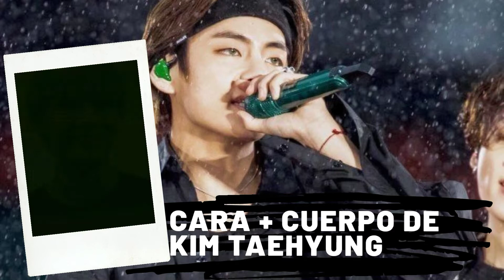Cara + Cuerpo de Kim Taehyung (Pedido); Audio Subliminal ❤️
Audio Subliminal💖
Holaaaa bebés, lo hice con mucho amor para ustedes, espero que lo disfruten:

Recomendaciones❤️:

⭐Escuchar mínimo 30 minutos.
⭐1 hr máximo .
⭐Tomar mucha agua (2 L diarios).
⭐No obsesionarse.
⭐Usar audífono
⭐Los resultados varía de cada persona pero tarda alrededor de 4-5 semanas

✨¿Qué es un Booster?
Es un audio Subliminal que permite que el subconsciente absorba más rápido las afirmaciones de los audios, con el fin de acelerar los resultados.

✨¿Qué es un audio Subliminal?
Un audio Subliminal son mensajes ocultos que permiten que tu subconsciente absorba los mensajes con el fin de cambiar algún aspecto físico o mental.

✨¿Se pueden hacer pedidos?
Si

✨Beneficios:
Ser idéntico a Taehyung
Rostro idéntico a Taehyung
cuerpo idéntico a Taehyung
Rostro simétrico
Mentón en forma de V
Rostro delgado
Nariz perfecta
Nariz con tabique completamente recto
Nariz hermosa
Ojos hermosos
Eliminar uniceja
Pestañas hermosas
Mirada atractiva
Manzana de Adán marcada
Eliminar papada
Cuello tonificado
Espalda ancha
Complexión delgada
cuerpo tonificado
Aumentar masa muscular
Abdomen tonificado
Piernas Tonificadas
Ser alto
Verse bien con cualquier color de cabello
Manos grandes y delgadas
Cabello saludable
Cabello brilloso